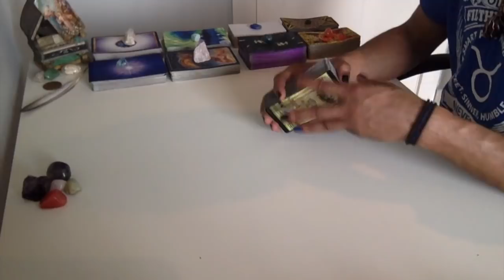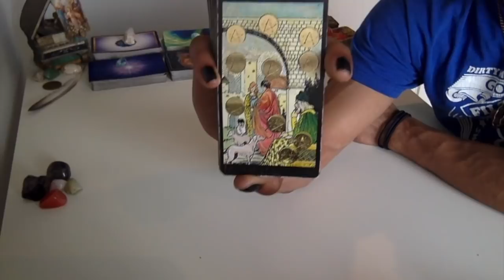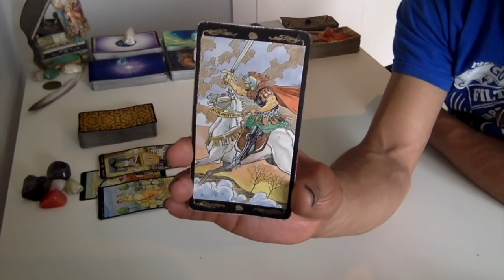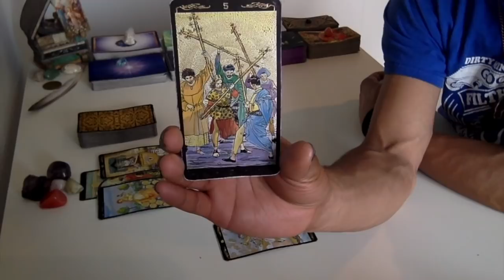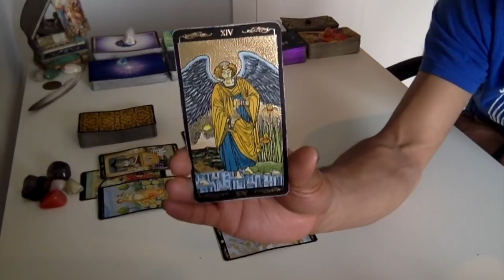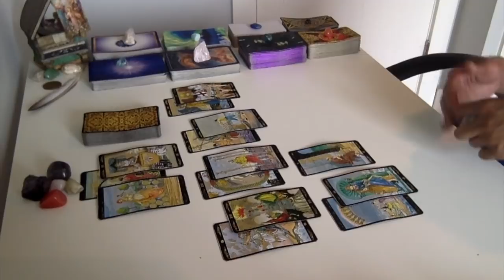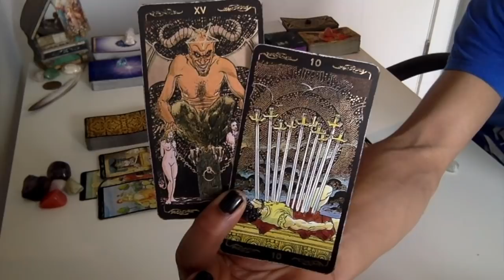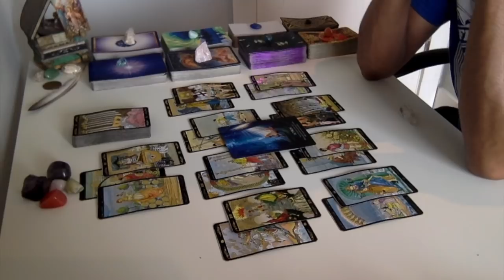Libra - Let's Get Moving! - December '18